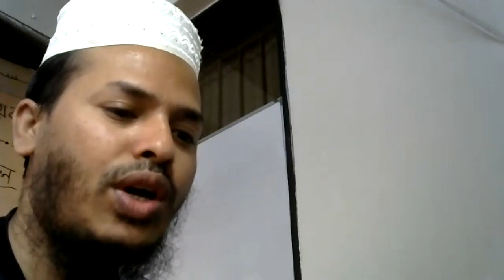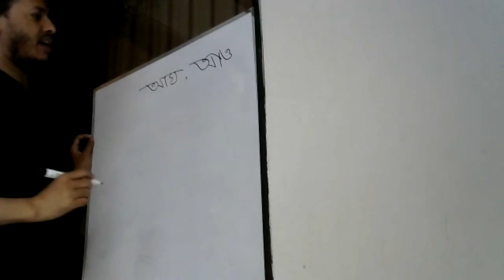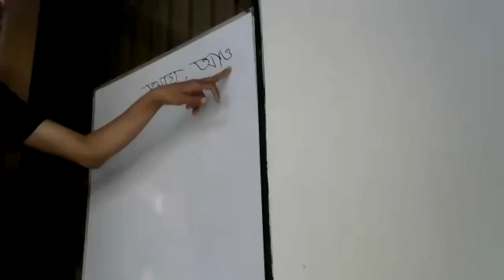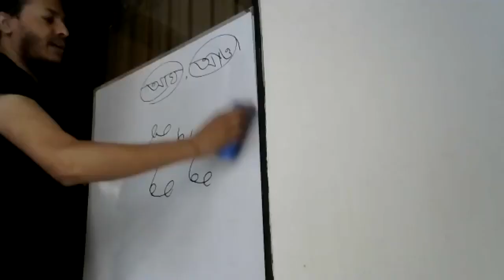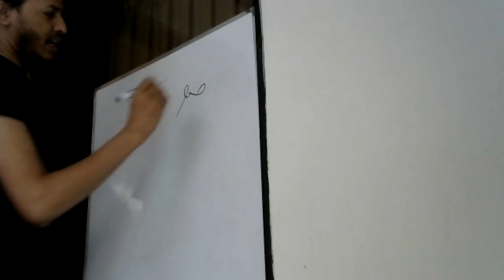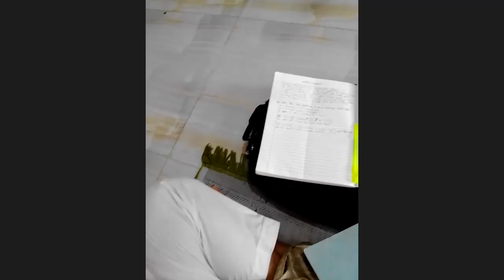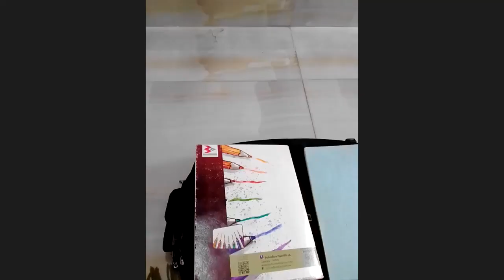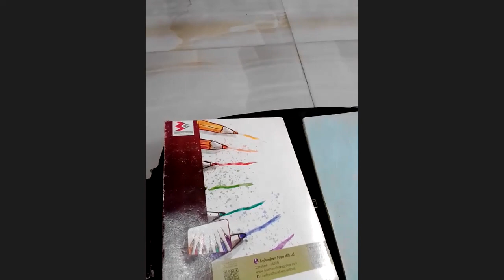Shorthand Online Class by Afzal Hossain